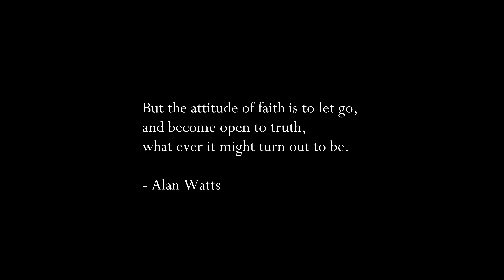Hidden Gems of Northern Thailand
An unforgettable adventure as I drove and soared through the hidden gems of Northern Thailand. This journey was truly special, filled with underrated and off-the-beaten-path spots. From the misty mountains to the serene rivers, I discovered the true essence of Northern Thailand, and I want to share that with you!

I also LOVE THIS SONG! SONG TITLE: Sun in Your Eyes (Visualizer) - Evalyn